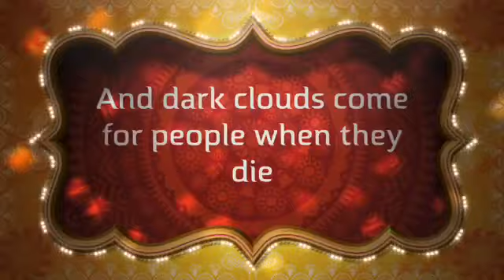Book trailer: My Diary From the edge of the world by Jodi Lynn Anderson